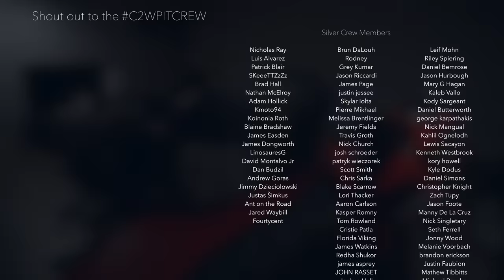I ALMOST LOST MY SH*T! - Garage Build Ep 04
Building the Ultimate Motorcycle Garage  - Episode 04

In this episode, Chase and Heather change the entire look of the garage by adding some wallpaper that looks just like brick. This stuff isn't nearly as easy to apply as it looks and caused some major frustration along the way. Tools and the wallpaper used in this video can be seen below.

Brick Wallpaper:

Tools used:
Box Cutter
Spatula thing

See the entire Series HERE!

(make sure to follow Chaseontwowheels)

Song:
Brock Berrigan - Split Decision

Ride Apparel Co.

Phone Mount
Vlogging camera